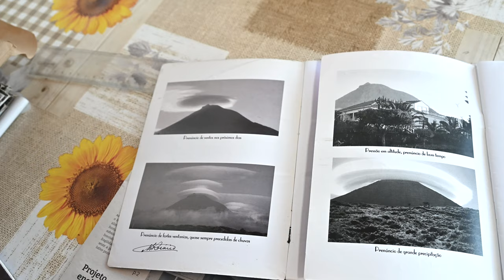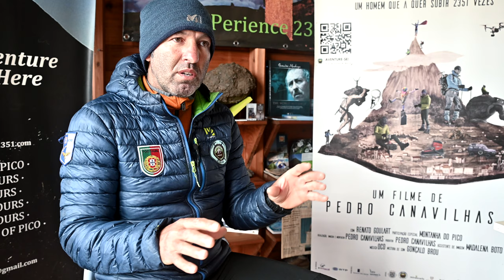O TEMPO ESCRITO NAS NUVENS - TRAILER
PRODUÇÃO - MUSEU DO PICO
MÚSICA - RAFAEL CARVALHO
PRODUÇÃO EXECUTIVA - LEANDRA PEIXOTO, ROGÉRIO SOARES E MANUEL COSTA JÚNIOR
AUTORIA E CONTEÚDOS - PAULO HENRIQUE SILVA
MUSEU DO PICO - 2023